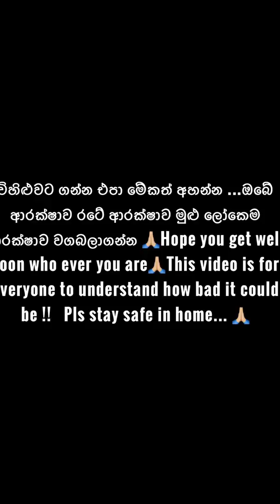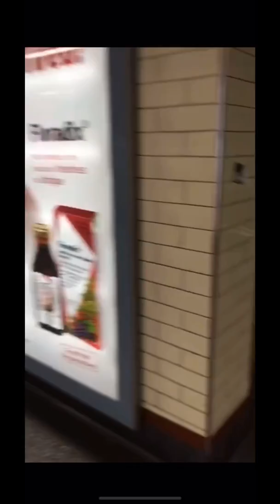විහිළුවට ගන්න එපා මේකත් අහන්න🙏🏼ඔබේ ආරක්ෂාව🙏🏼 රටේ ආරක්ෂාව🙏🏼 මුළු ලෝකෙම ආරක්ෂාව වගබලාගන්න 🙏🏼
විහිළුවට ගන්න එපා මේකත් අහන්න ...ඔබේ ආරක්ෂාව රටේ ආරක්ෂාව මුළු ලෝකෙම ආරක්ෂාව වගබලාගන්න 🙏🏼Hope you get well soon who ever you are🙏🏼This video is for everyone to understand how bad it could be !! Pls stay safe in home... 🙏🏼